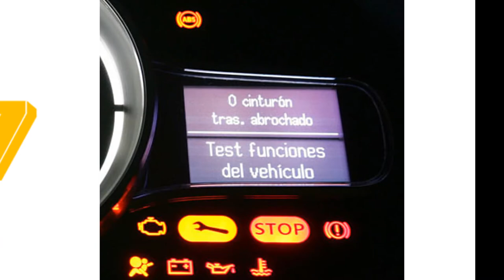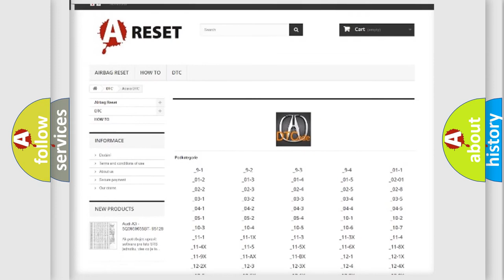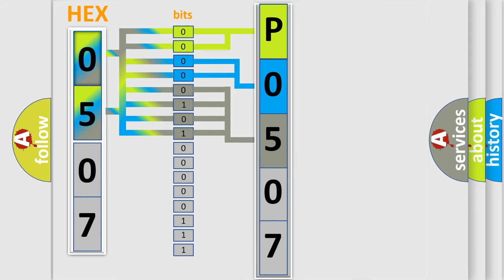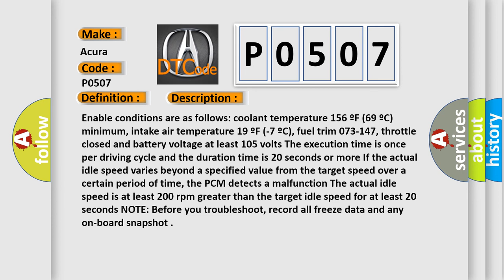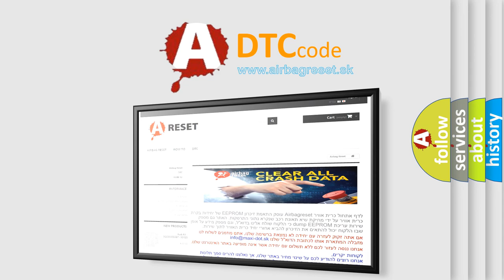DTC Acura P0507 Short Explanation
Make:
Acura
Code:
P0507
Definition:
Idle Control System RPM Higher Than Expected
Description:
Enable conditions are as follows: coolant temperature 156 ºF (69 ºC) minimum, intake air temperature 19 ºF (-7 ºC), fuel trim 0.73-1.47, throttle closed and battery voltage at least 10.5 volts. The execution time is once per driving cycle and the duration time is 20 seconds or more. If the actual idle speed varies beyond a specified value from the target speed over a certain period of time, the PCM detects a malfunction. The actual idle speed is at least 200 rpm greater than the target idle speed for at least 20 seconds. NOTE: Before you troubleshoot, record all freeze data and any on-board snapshot.
Cause:
Vacuum leaks
Faulty PCV valve
Dirty throttle bore
Faulty EVAP canister purge valve
Poor connections or loose terminals at the throttle body and the PCM
Improper PCM idle learn procedure
Faulty PCM